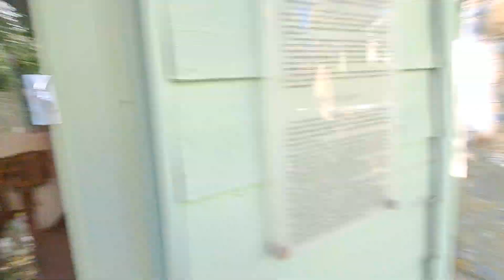Χωριό Δόρυσσα Σάμου / Πανήγυρη Αγίας Μαρίνας 17/7/23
ευχαριστώ την οικ. του ξενοδοχείου Δόρυσσα  δια τη πρόσκληση και τη φιλοξενία